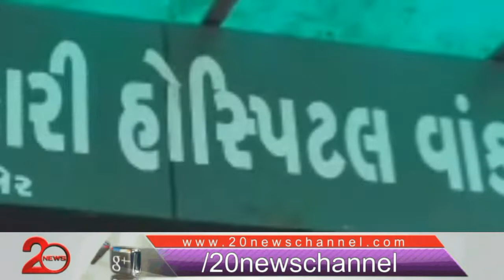વાંકાનેરમાં ભાજપના નેતા જીતુ સોમાણીની દાદાગીરી, પોતાનુ ધાર્યું કામ ન થતા ડોક્ટરને ફડાકા ઝીંકી દીધા